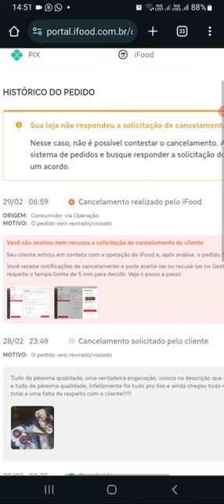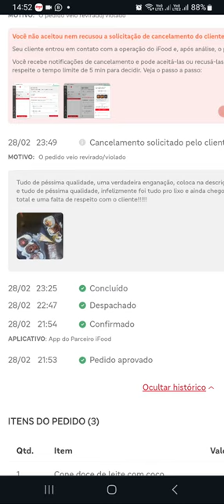cliente golpista no ifood